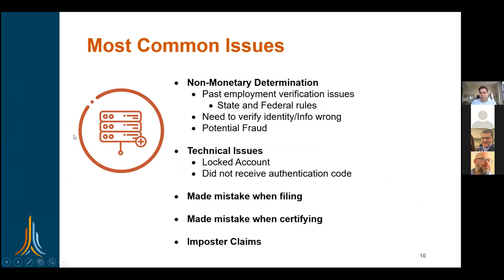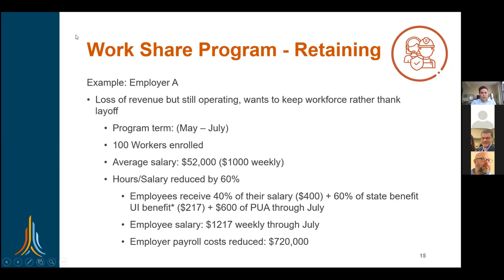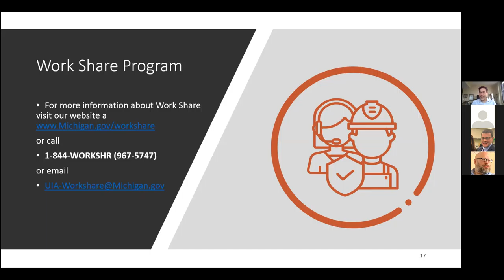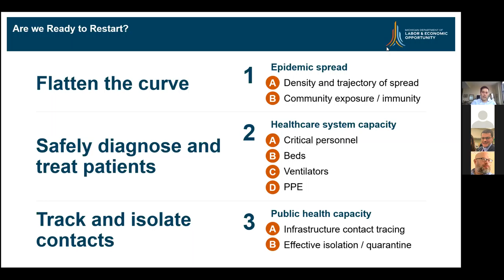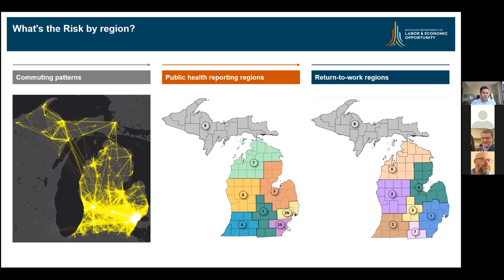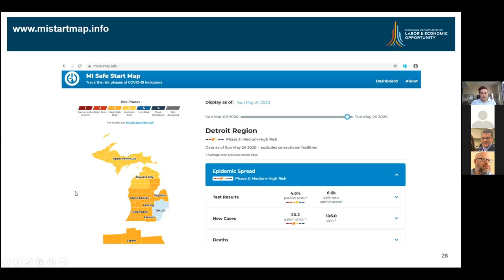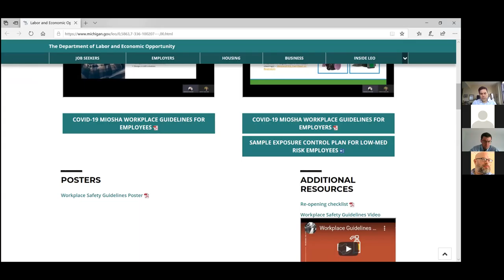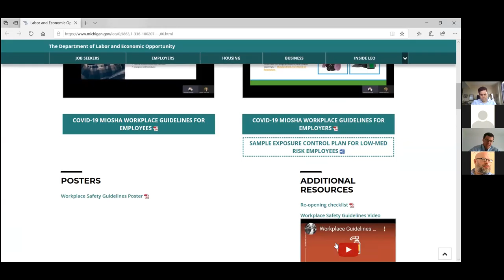Jeff Donofrio Webinar